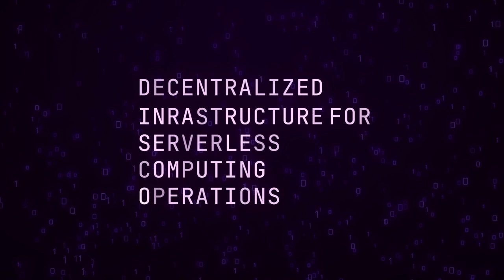Building the Permaweb | Featuring Arweave, Ar.io, Kwil & Community Labs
Building the Permaweb
Sam Williams, Founder of Arweave & CEO of Forward Research
Philip Mataras, Founder & CEO of Ar.io
Brennan Lamey, Founder of Kwil
Tate Berenbaum, Founder of Community Labs
Moderated by Web3WG's Co-Executive Director, Devon James

DISCO SUMMIT, for the founders, teams and investors building the decentralized computing stack.

Hosted Apr 26, 2023 in Austin, TX by keiretsu and Web3 Working Group.